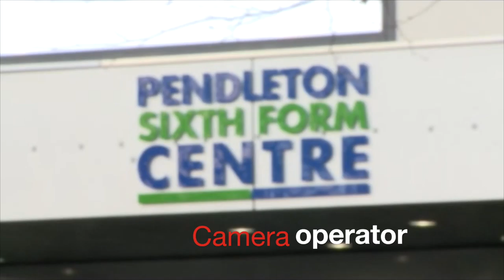Jamel Johnson's Showreel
Here is my earliest work in university, i've done interviews and short films.